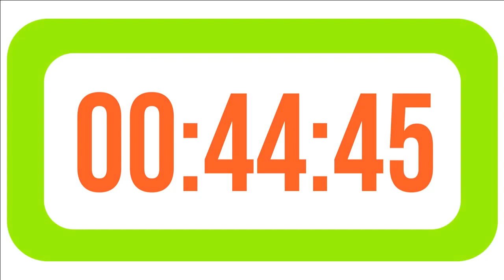130 Minutes 02 10 HourCountdown Timer Clock with Alarm Sound⏰🔔